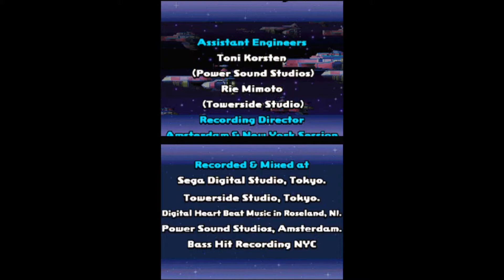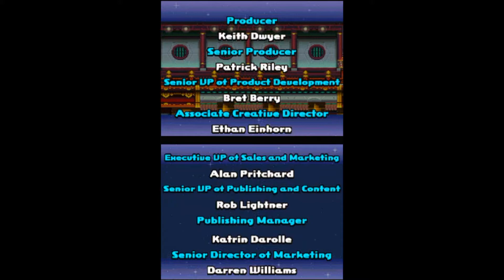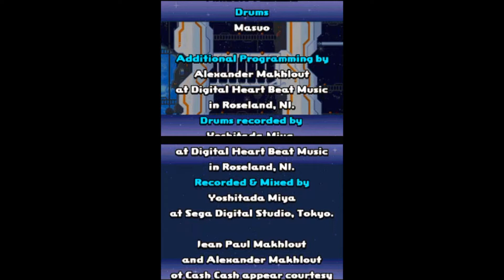Sonic Colors (DS) - 100% Speedrun 1:44:28 RTA (All Levels on S-Rank)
The 100% Category involves unlocking All Events, Sounds and Illustrations;

This means that the category requirements are: Retrieving All Red Rings, Beating All Missions Twice with an S-Rank on the 2nd Try or any subsequent attempt (Required as there are cutscenes that will not unlock otherwise i.e. The Mission Triumph Event and 2nd Play Event), Collecting All Chaos Emeralds and defeating the Nega Mother Wisp.

On this run, I achieve All S-Ranks in each stage and for style I would have it be required for 100% completion as the Acts and Bosses would achieve an S-Rank trivially so this only affects the Special Stages which I wasn't a fan of getting Cs and Ds for this category.

Time starts from when you press 'Play Game' after the Title Screen and ends after the jingle ends from the score screen (Or when the score screen disappears) on Nega Mother Wisp.

Something I found out after completing the All Red Rings category is that Sweet Mountain and Starlight Carnival can be interchanged in order and then revisit Tropical Resort to do the missions after Sweet Mountain (Due to Red Burst being needed) but for Planet Wisp and Aquarium Park this cannot be done. This is because the 2nd Red Ring in Aquarium Park Act 2 requires Yellow Drill and cannot be retrieved otherwise so the order of these two areas matter.

This run was done deathless and has a couple of restarts, the stages were generally well done and remains to question whether or not the sub-1:40:00 is possible. The areas Sweet Mountain and Asteroid Coaster were the most cleanly done sections in this run and very happy with those in single segment 100% run.

Here's a Link to my other full game runs which also include my All Red Rings Run and other full game runs of the Sonic Rush Series: